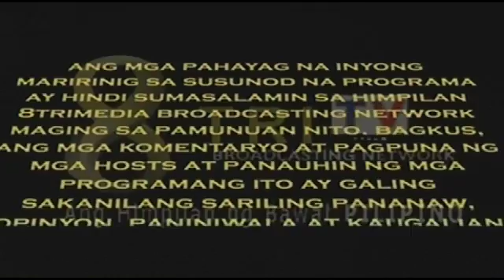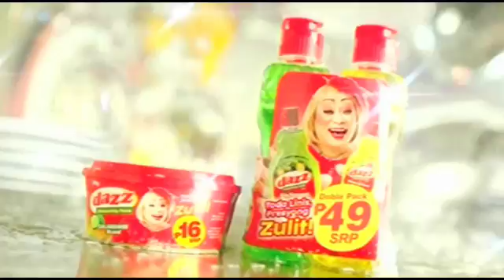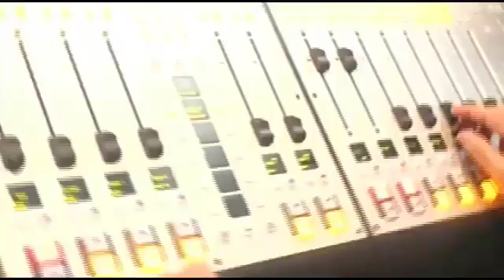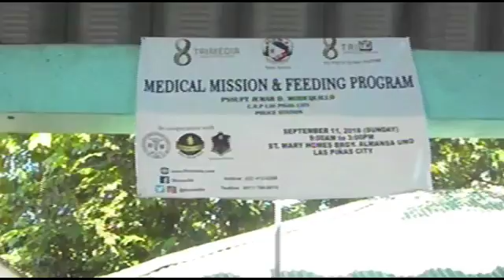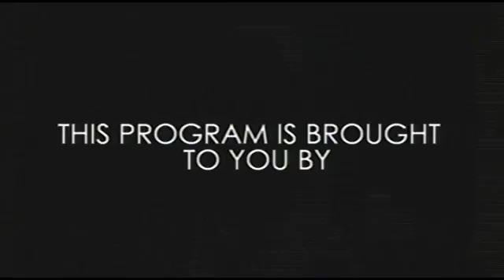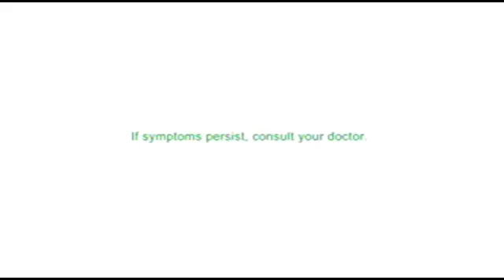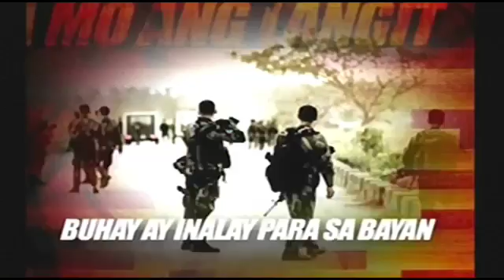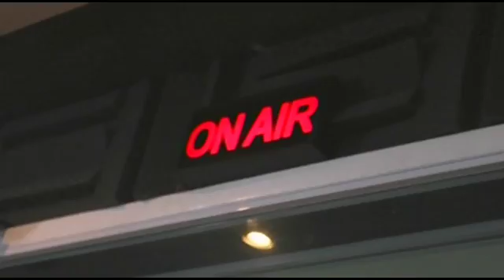GOOD MORNING PHILIPPINES OCTOBER 11 2016